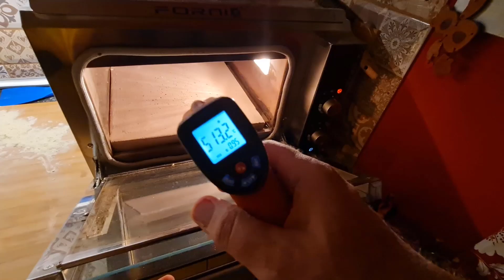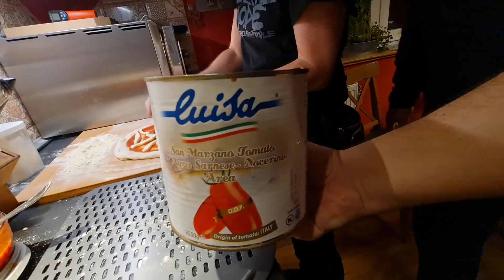Nápolyi Pizza A Nagy Gyermelyi BL55 Teszt!! 2 rész Döbbenetes eredmény lett!!!!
Állítólag nagy mennyiségben exportálunk Magyar búzát Olaszországba aminek jelentős részéből pizzaliszt lesz!!!